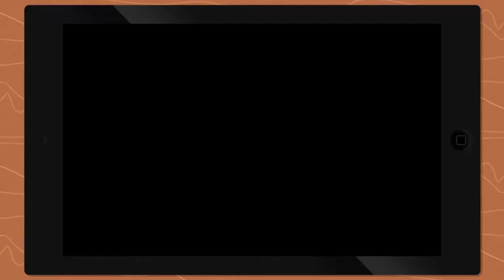Kawaii Killer - Official iOS Trailer